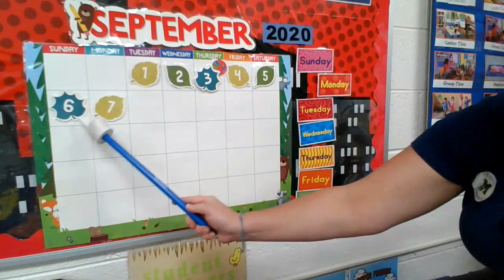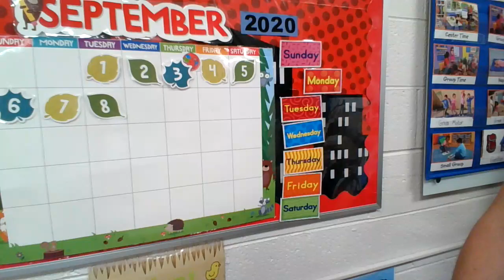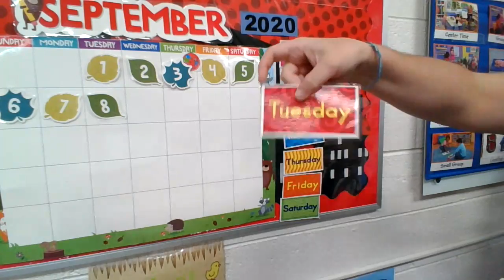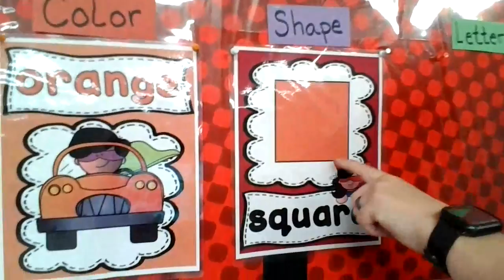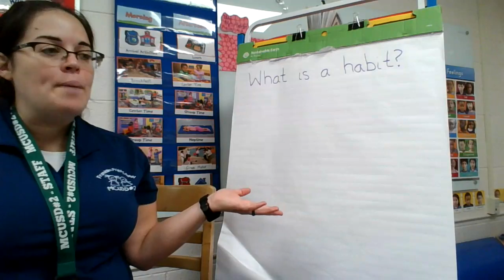Tuesday, September 8th, 2020- Large Group